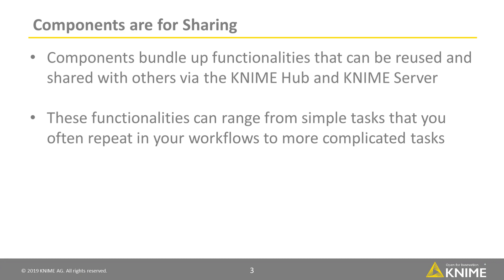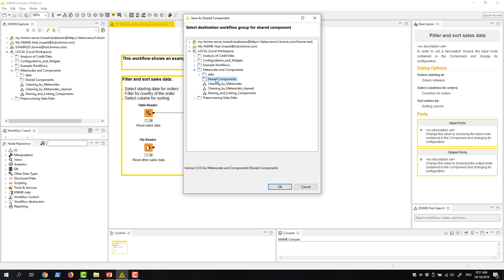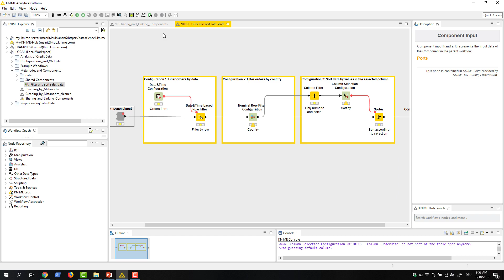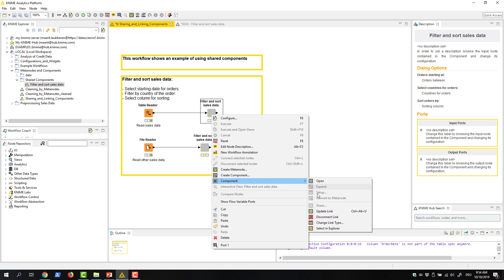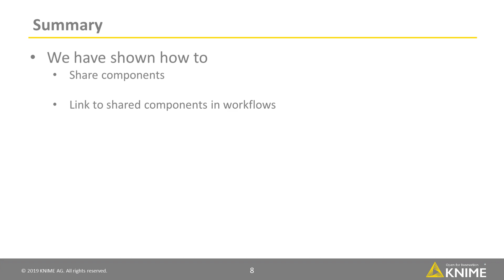Sharing and Linking Components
This video explains how to reuse components locally and share components via KNIME Server and the KNIME Hub. Before you build a functionality node by node, check out the KNIME Hub where you can find shared components and drag and drop them directly into your workspace.